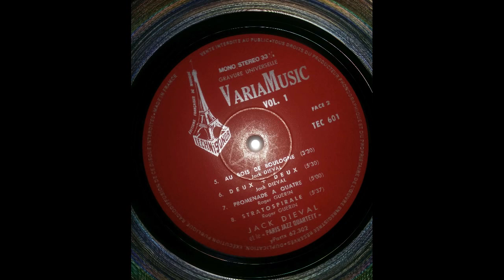Jack Diéval and Paris Jazz Quartet - Stratospirale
VariaMusic Vol. 1
Technisonor
France

Roger Guérin - Trumpet
Michel Gaudry - Bass
Daniel Humair - Drums
Jack Diéval - Piano

Al rights to the owner